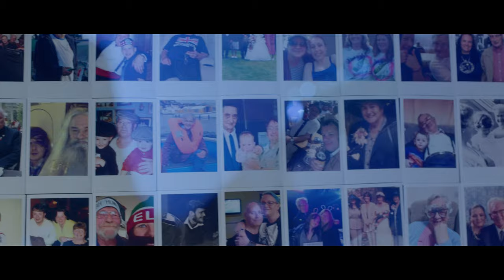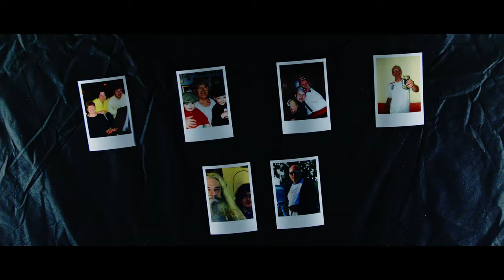Not You - Official Music Video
This is song for anyone who has felt the feeling of loss at losing someone special in their lives.

Words by Sam Martin
Videography by Jay Shredder @ Shredder Live Lounge